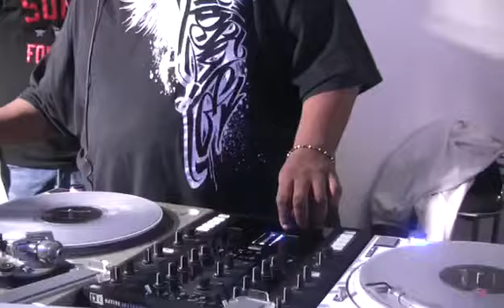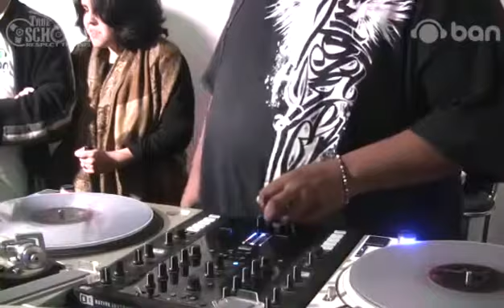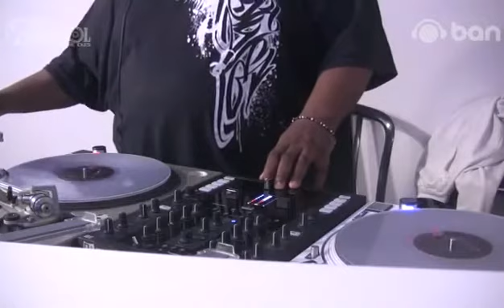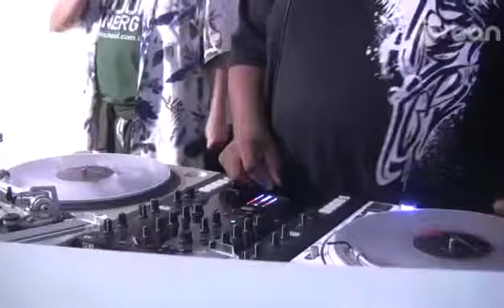Afrika Bambaataa @ True School Ban EMC